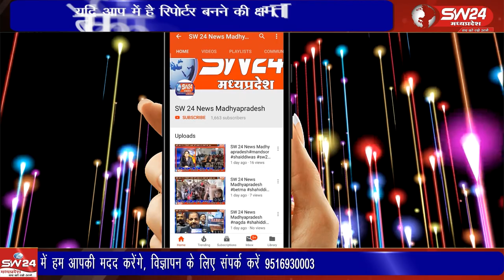झिरन्या बिजली विभाग की समस्या को लेकर ग्रामीण बिजली विभाग पहुचे है 5 से 6 दिन से लाइट नहीं पहुंच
झिरन्या बिजली विभाग की समस्या को लेकर ग्रामीण बिजली विभाग पहुचे है उन्होने बताया की ग्रामीणों के यहां 5 से 6 दिन से लाइट नहीं पहुंच रही है और ना ही कोई स्टाफ वहां पर अभी मौजूद है झिरन्या से सुखदीप भाटीया की रिपोर्ट।